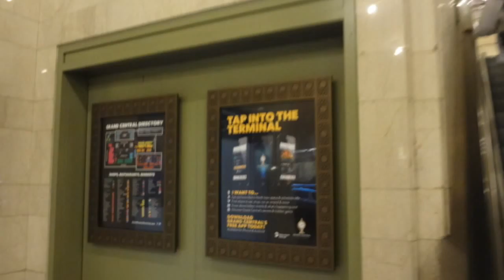オンリーワンのプレゼント・ギフト旅｜ニューヨーク１３９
プレゼント・ギフトにしたい
素敵なインテリアにもなる作家のオリジナル一点ものを扱う
陶器やアート通販の陶彩華です。

今回はニューヨークの旅をご紹介しています。
活気のある街の風景、観光地、ホテルや店のディスプレイなど
モダンな感覚の旅をお楽しみください。

オンリーワンの陶器のオーダーメイドも受付中。
自分へのご褒美にお薦めのインテリアやアートの情報はこちらから